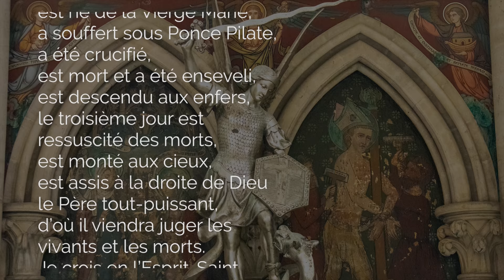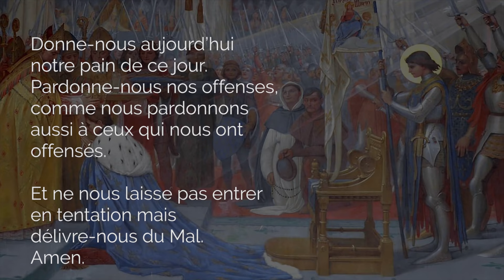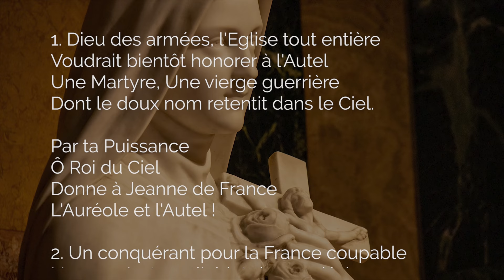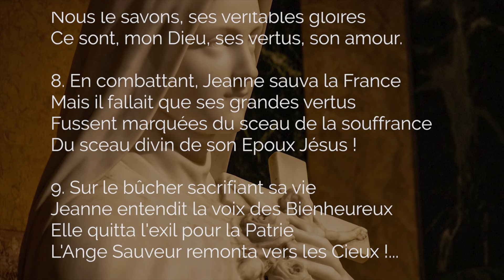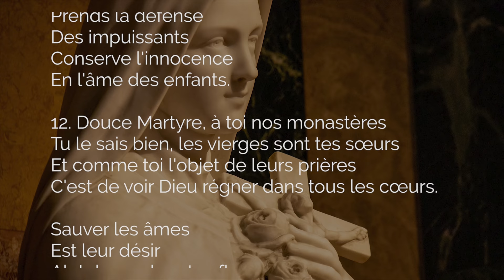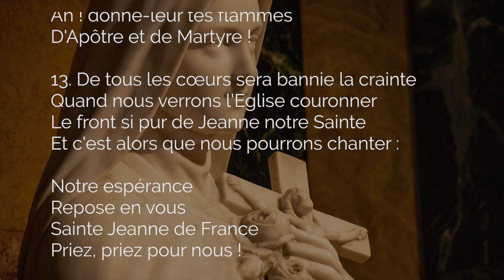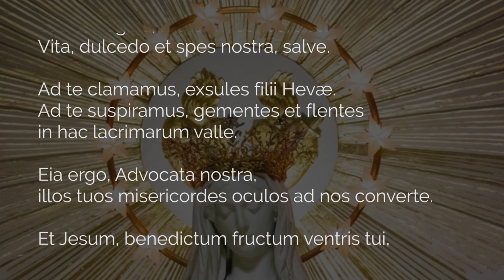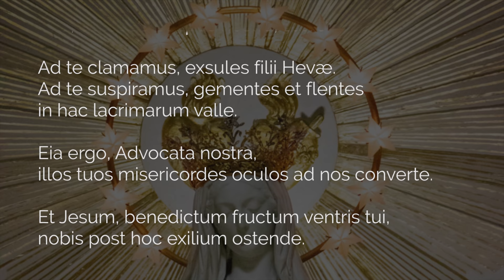🙏 Prière à sainte Jeanne d’Arc 🙏 Puissante Protection Divine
Puissante prière avec Sainte Jeanne d'Arc, sainte Jeanne de France pour demander la protection divine sur notre vie. Avec saint Michel Archange et Sainte Thérèse de Lisieux, Jeanne d'Arc est aussi invoquée dans la prière pour la France, que Dieu a libérée et protégée par le martyre de la Pucelle. Cette prière catholique demande les vertus de Jeanne pour la conversion des coeurs.

00:00 Prière à Sainte Jeanne d'Arc avec le chapelet mystères joyeux
01:28 La foi en Dieu : le credo
04:32 Prière de Thérèse de Lisieux à sainte Jeanne Darc
08:36 Chapelet des mystères joyeux avec Sainte Jeanne de France
08:39 1. Prière pour l'humilité
15:03 2. Prière de protection divine sur nos familles
20:43 3. Prière pour la victoire de la paix
26:35 4. Prière pour la France
32:54 5. Prière d'offrande de nos vies : le martyre de Sainte Jeanne
39:41 Salve regina en latin
40:25 Salut ô Reine (salve regina en français)

▬▬▬▬▬▬▬▬▬▬ MES FORMATIONS ▬▬▬▬▬▬▬▬▬▬

3. Le ROSAIRE de la VIERGE MARIE, livre audio complet de Jean-Paul 2 :

2. Recevez mes EMAILS de prière
3. Mes FORMATIONS pour grandir dans la foi

Sainte Jeanne d'Arc, que ta prière puissante obtienne la protection divine sur la France et sur nous.